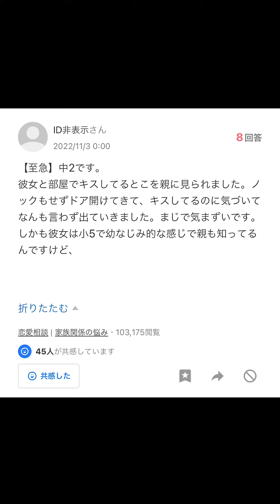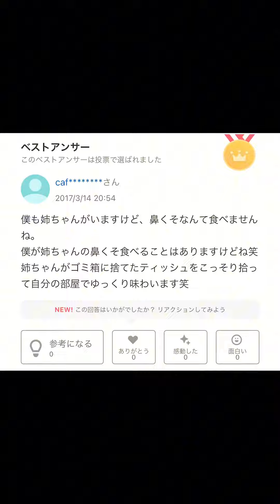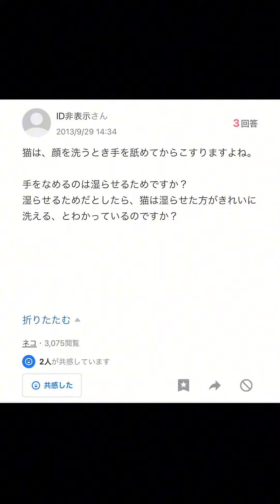【Yahoo!知恵袋】Q.顔評価お願いします...→草すぎる質問www